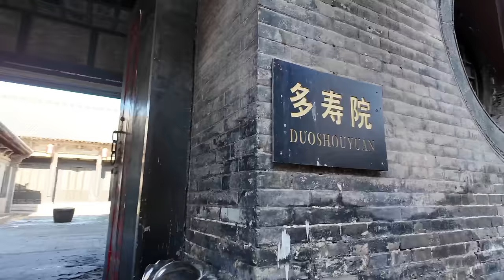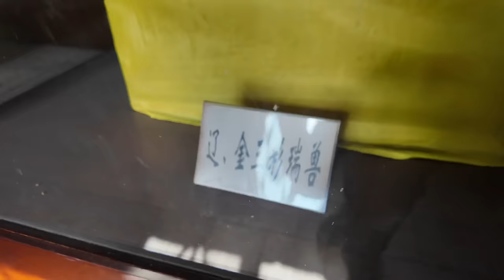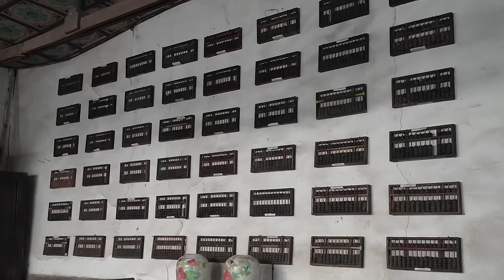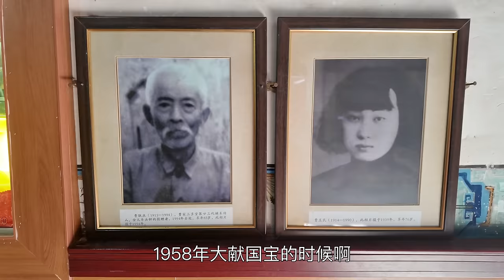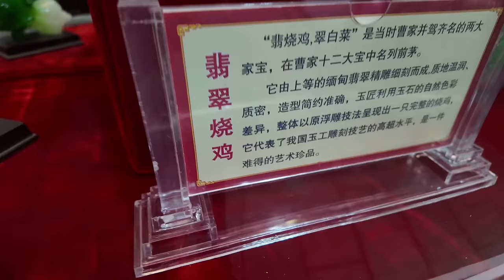[Eng Sub]｜山西曹家大院，藏银地窖深不可测，全家人没出门一夜之间消失了｜Cao Family Courtyard in Shanxi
本视频已添加英文字幕，（由AI翻译，未必100%准确，观看时请注意甄别，敬请谅解。）
This video has added English subtitles. (Translated by AI, may not be 100% accurate. Please pay attention to screening when watching. We apologize for any inconvenience caused.)

拍摄设备：主相机：松下S5M2
                    大    疆： dji pocket3